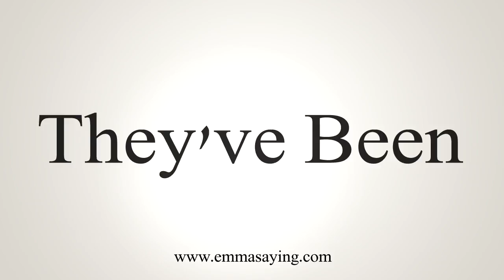How To Say They've Been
Learn how to say They've Been with EmmaSaying free pronunciation tutorials.